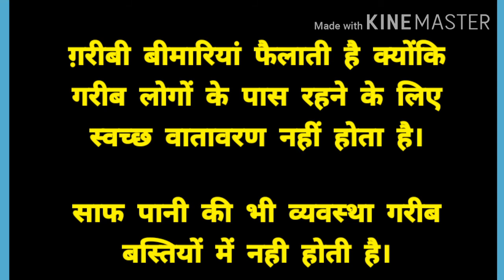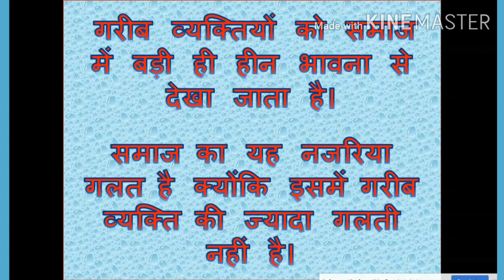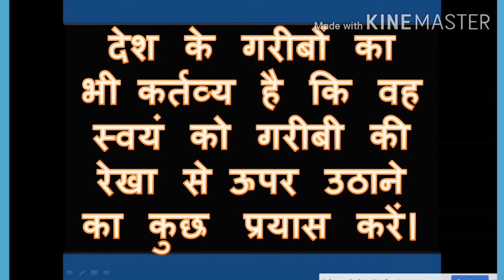HINDI ESSAY ON POVERTY IN INDIA. भारत में गरीबी पर निबंध.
ESSAY ON POVERTY IN HINDI.

ESSAY ON POVERTY.

POVERTY ESSAY.

POVERTY ESSAY IN HINDI.

POVERTY IN HINDI.

ESSAY ON POVERTY IN INDIA.

ESSAY ON POVERTY IN INDIA IN HINDI.

POVERTY IN INDIA ESSAY IN HINDI.

POVERTY IN INDIA ESSAY.

POVERTY IN INDIA IN HINDI.

POVERTY IN INDIA IN HINDI LANGUAGE.

ABOUT POVERTY IN HINDI.

SPEECH ON POVERTY IN HINDI.

SPEECH ON POVERTY IN INDIA IN HINDI.

HINDI ESSAY.